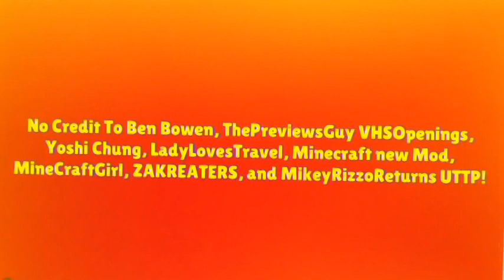Socially Awkward Vs Average Vs Awesome Vol 2 In G Major 2